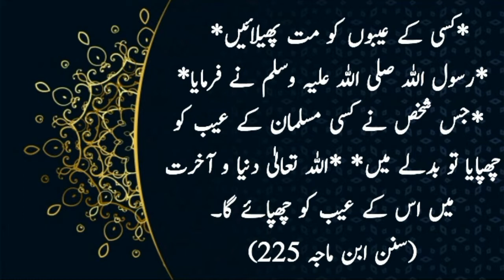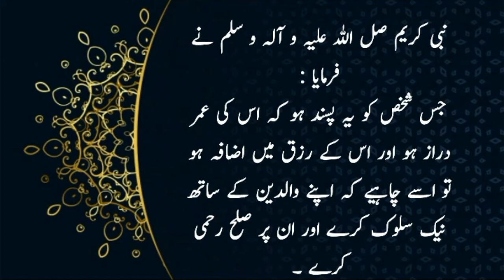Rizak ma Azafy ka wazifa | Hadees Shareef | Hazrat Muhammad ﷺ | Ajzi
Is video ma apko Aap ﷺ ki ahadees mubark sunai jain gi